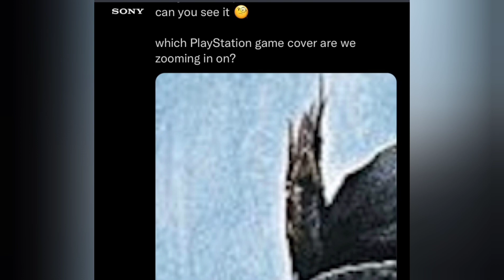SONY LA LÍA-POSIBLE ¿BLOODBORNE REMAKE?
Buenas gente, me llamo Gabri, soy de Madrid (España) y tengo 26 años. Una de mis pasiones son los videojuegos y este canal lo enfocaré a ellos.
El canal será un variado entre directos, videos y shorts.

Mínimo me gusta subir 1 video diario, 1 directo y varios shorts. Puede que un día haya más y otros días menos.

Como he dicho, un canal dedicado a videojuegos, aunque subiré muy de vez en cuando cosas que me interesen.

En función del juego, tendrá serie numerada o no. Aunque intento agrupar todo en listas para que sea más cómodo.

Muchas gracias por pasarte y espero verte por el canal 😊😊